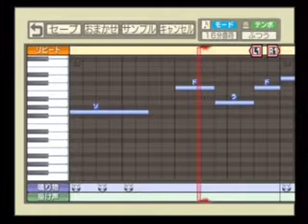プロ野球スピリッツで応援歌 中村紀洋選手（中日時代）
前奏付きです